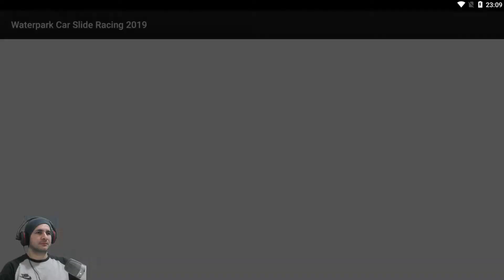Jogo de Carros da Patrulha Canina vs Jogo de Carro Corrida no PARK AQUÁTICO #10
Patrulha Pata em mais um vídeo de Paw Patrol The Movie 2021 Onde os Super Filhotes da Patrulha Canina em Português desafiam um jogo de corrida de carro no park aquático para celular Android, este é mais um vídeo da nossa série do Jogo do Filme da Patrulha Canina Missão patinha os filhotes na Baía da Aventura vs Jogos diferentes e este é o episódio 10

🌟SE INSCREVE PARA MAIS JOGOS DA PATRULHA CANINA PAW PATROL:

Este jogo tem classificação livre para todos os públicos e para toda família!

Aqui em nosso canal você vai encontrar os Jogos da Patrulha Canina em português Paw Patrol Full Episodes abaixo:
Patrulha Canina os Super Filhotes Salvam a Baía da Aventura
Paw Patrol: On A Roll!
A Patrulha Canina está Com Tudo
Patrulha Canina aventuras na terra no mar e no ar!
PAW Patrol Air and Sea Adventures
PAW Patrol The Movie: Adventure City Calls
Patrulha Canina: O Filme A Cidade da Aventura está chamando
Patrulha Canina Mundo Resgate
Patrulha Canina Dia na Praia da Baía da Aventura
PAW Patrol: A Day in Adventure Bay
By: Nickelodeon Games